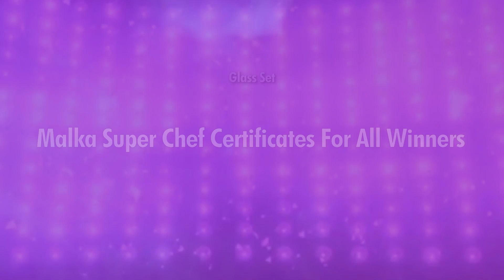Super Chef of MLL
Bari Eid.
Bara Contest.

Only in Memon Ladies Lounge group❤️